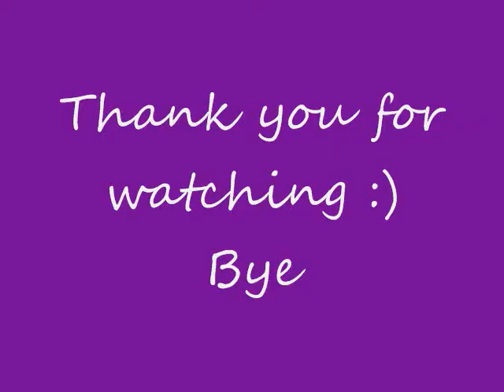Our Adorable Pomeranian puppy June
We filmed this short little video of June this is right after they went and got their first round of shots. We just wanted to update you on June and how shes doing after her shots.